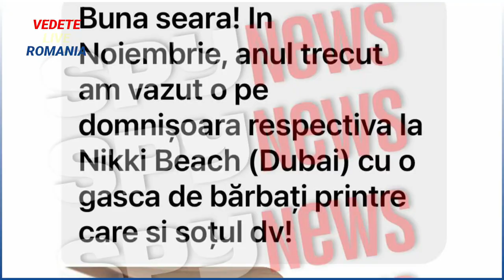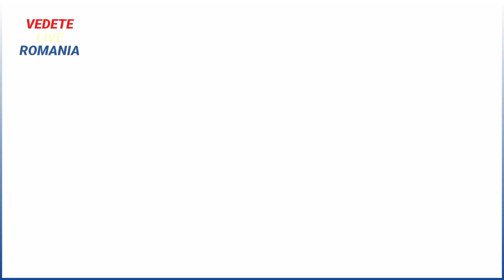În ziua de Crăciun Anamaria Prodan și copiii primeau poze cu Reghe și amanta